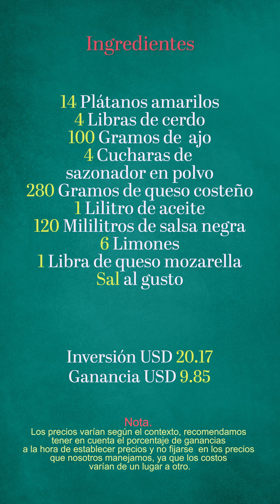CANOAS DE PLÁTANO CON CHICHARRÓN - CANOAS DE PLÁTANO MADURO - CANOAS DE PLÁTANO PARA NEGOCIO ✔️❤️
Receta de canoas de plátano maduro con chicharrón para negocio ✔️✍️